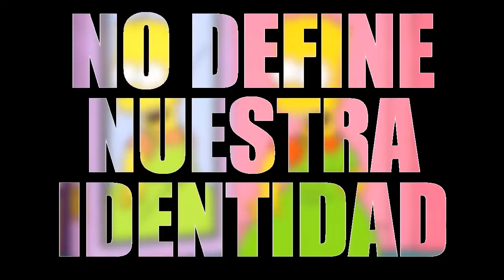Edición y Compaginación. Tema: GENEROS, ROLES, IDENTIDAD SEXUAL Y MEDIOS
Editor: Lourdes Molina
Trabajo que pertenece a la "Semana de la educación Sexual Integral" donde se reflexionó sobre “La información producida y difundida por diversos medios de comunicación sobre las problemáticas relacionadas con la sexualidad” y  “los cambios en las configuraciones familiares a lo largo de la historia, los roles tradicionales para mujeres y varones y sus transformaciones a nivel mundial”.

Introducción al diseño multimedial, edición de videos bajados de Internet con la búsqueda de la construcción de un nuevo sentido o un nuevo discurso.

Materia: Introducción a los Multimedios
Itinerario Formativo de Realización Audiovisual.
Prof. Florencia Fernández
Escuela Secundaria N°7, Roberto Arlt, Tortuguitas
2018